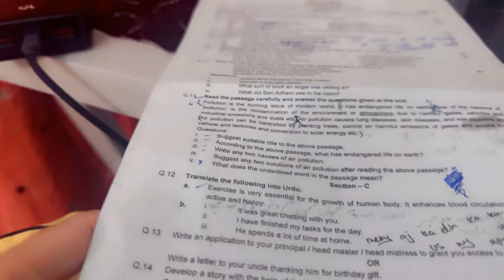meri urdu enti achi kio hai | Pathan family | Zakia Khan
meri urdu etnicochic achillei kaiser hai | Pathan family
Zakia Khan
Zakia
Zakia Khan official
Zakia Khan vlog
Zakia Khan daily vlog
Zakia Khan new vlog
Zakia Khan family vlog
rj Zakia Khan
rj Zakia
radio host